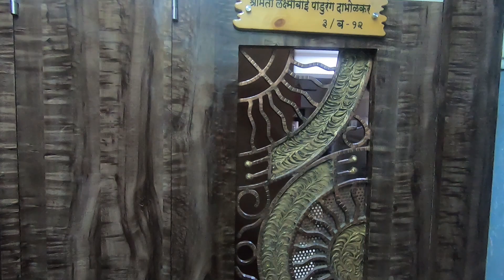ON A ROAD TRIP | Part-1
Hey guys !
We are back with another vlog. This time we dropped in on our friends place and shot a quick getaway in vasind hope you like it .

DO CHECK OUR PREVIOUS VIDEOS FOR MORE FUN.

Program I Use To Edit : Adobe Premiere Pro.

Song: Rolipso & Shiah Maisel - Good Enough